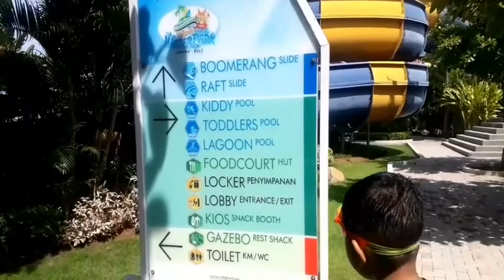Playing Megalodon Storm RC Car in Krisna Water Park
Hai teman², sekarang kami akan seru²an bermain RC Car di waterpark. Yuk ikuti keseruan kami.